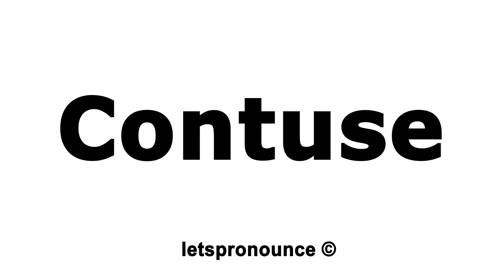How to Pronounce Contuse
In this video we'll show you how to correctly pronounce:  Contuse